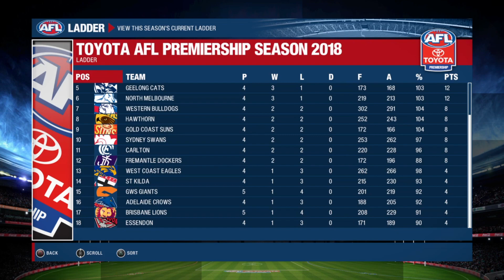WHAT A COMEBACK! | ROUND FIVE V NORTH MELBOURNE | AFL EVOLUTION FANTASY SERIES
After surviving a somewhat close encounter against Sydney in Round Four, Round Five against North Melbourne is shaping up to be an absolute cracking game! Arguably the BEST team we've come across so far, boasting elite players over all aspects of the ground!

Hope you all enjoy this installment!

I WANT YOU! YES, YOU!! THE GODZIRRA NATION IS EVER GROWING, AND NOW'S THE TIME TO PLEDGE YOUR ALLEGIANCE. SO, WHAT ARE YOU WAITING FOR?